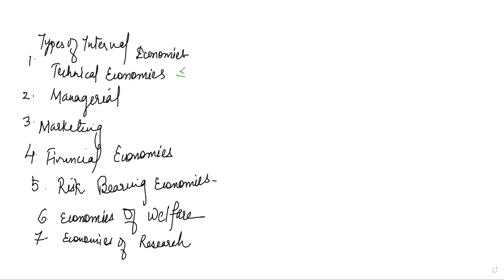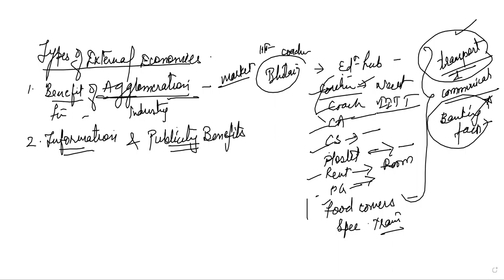HEENA ECO LSP 24 DEC